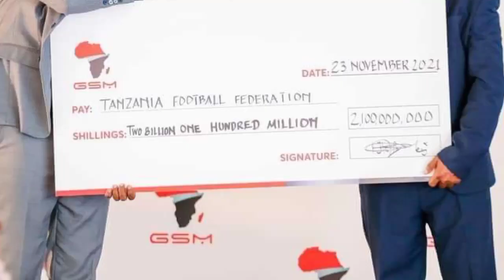Alichokisema CEO Babra Atoa Tamko Zito Agoma Kuweka Nembo Ya GSM Kwenye JEZI Za SIMBA, Awabana TFF..